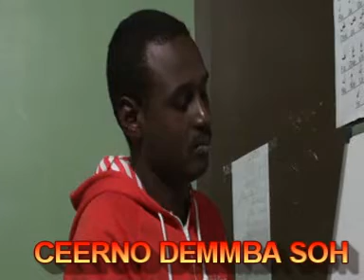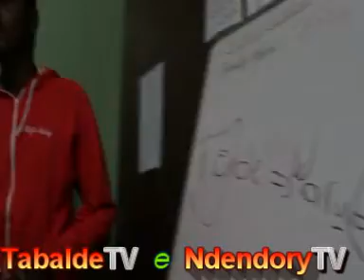YeroyaabeTV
DUDAL CEERNO SAMMBA MOMMBEYAA      ( 1).